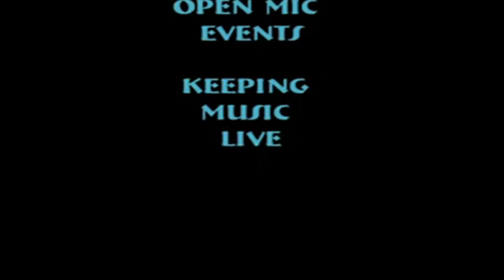Scott D Thompson Live and Acoustic Brick in the wall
Pink Floyd cover